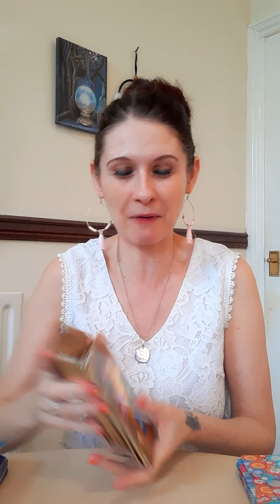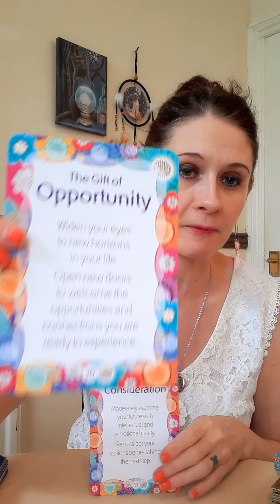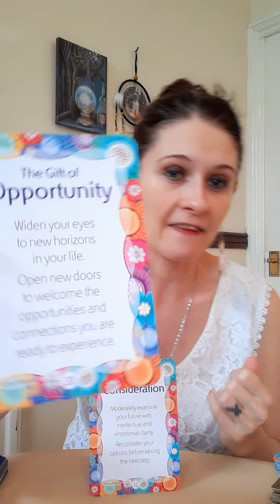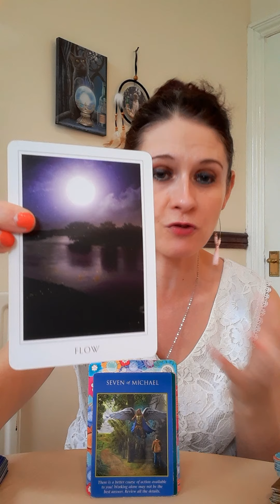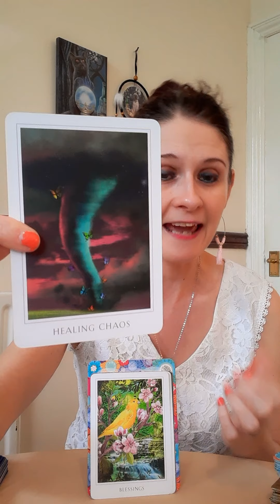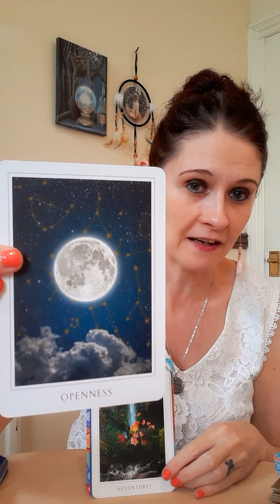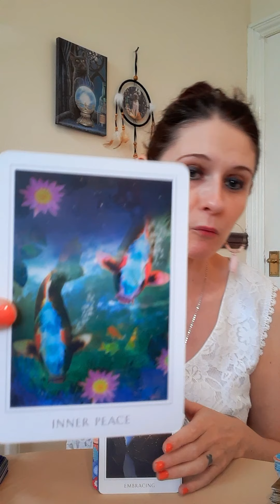AQUARIUS NOVEMBER 2020 🙏 New Friendships Ahead